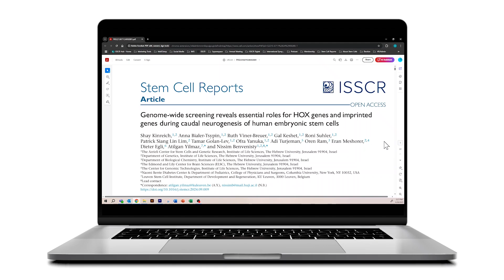Stem Cell Reports | ISSCR's Society Journal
Stem Cell Reports is an open access forum communicating basic discoveries in stem cell research, in addition to translational and clinical studies. Stem Cell Reports focuses on manuscripts that report original research with conceptual or practical advances that are of broad interest to stem cell biologists and clinicians.